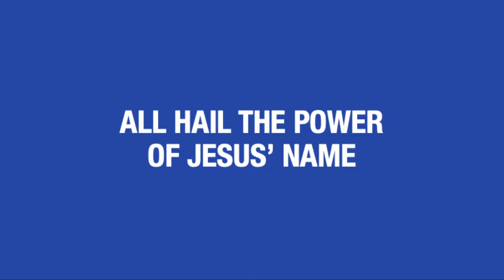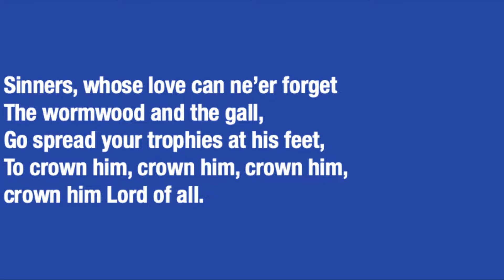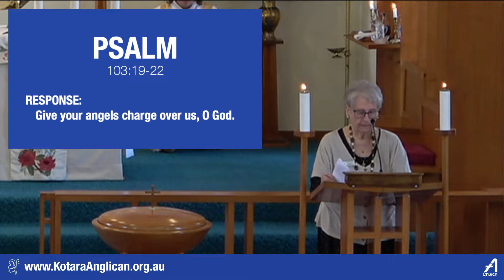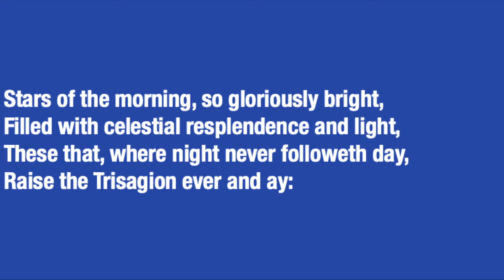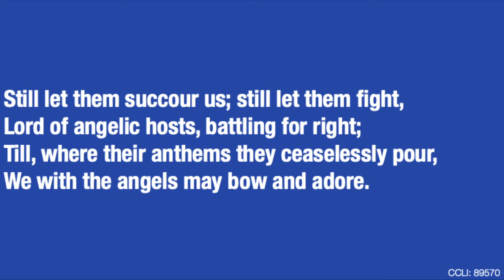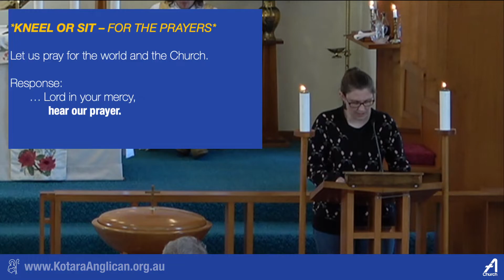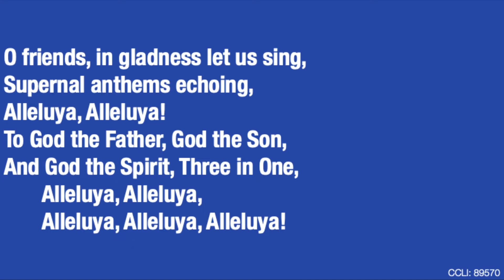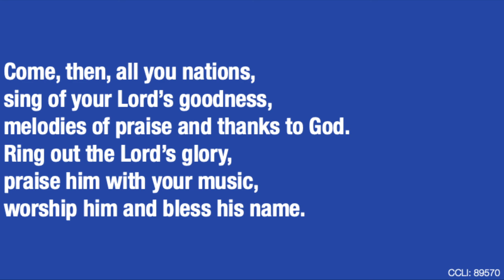Sunday Traditional Eucharist | The Feast of St Michael and the Angels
Sunday High Eucharist
The Feast of Saint Michael and the Angels, 2nd October 2022

Order of service from "A Prayer Book for Australia"

Readings are from the New Revised Standard Version Bible

CCLI:
Copyright Agent Limited Licence W140